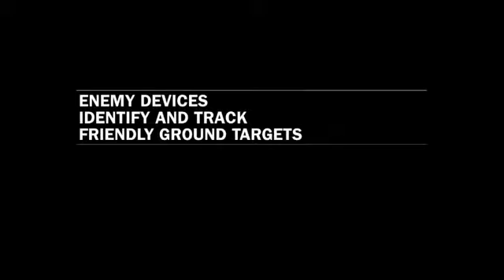Tanks that turn Invisible.flv